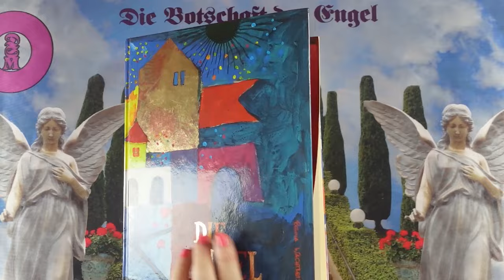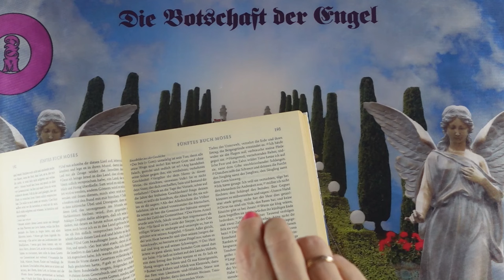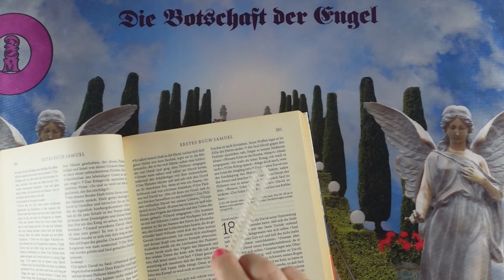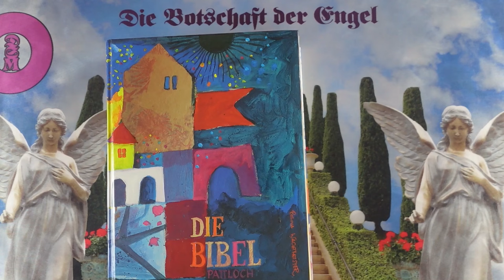Napi impulzus - 2024 Július 16 - Üzenetek a Bibliából❣